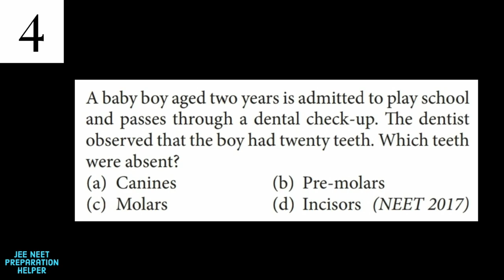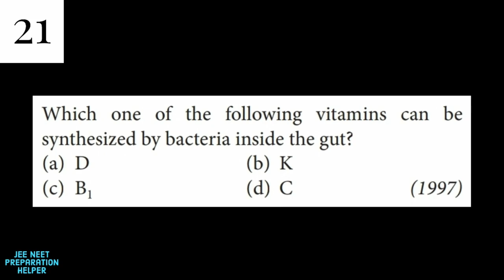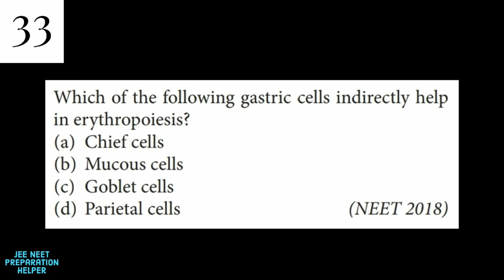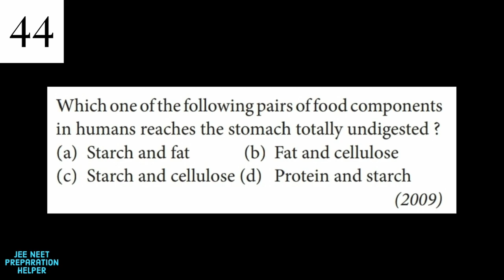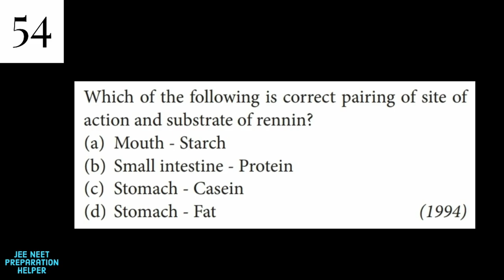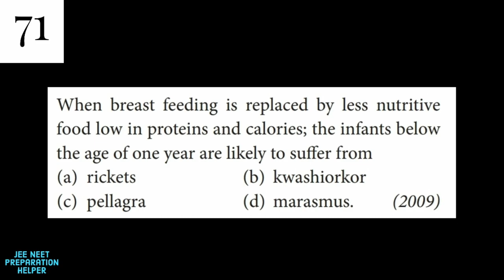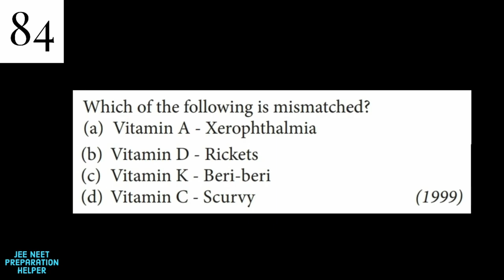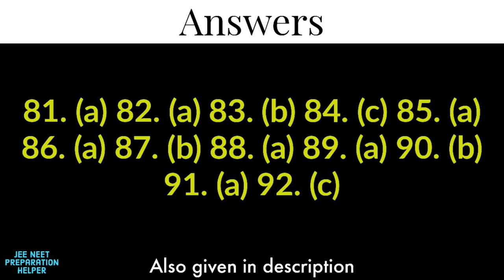92 questions to practice on Digestion and Absorption for NEET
Answers:
1. (c) 2. (d) 3. (b) 4. (b) 5. (a) 6. (c) 7. (b) 8. (d) 9. (a) 10. (a) 11. (a) 12. (c) 13. (a) 14. (b) 15. (b) 16. (d) 17. (d) 18. (d) 19. (a) 20. (c) 21. (c) 22. (b) 23. (d) 24. (a) 25. (b) 26. (d) 27. (d) 28. (c) 29. (b) 30. (d) 31. (b) 32. (c) 33. (d) 34. (c) 35. (d) 36. (d) 37. (a) 38. (c) 39. (c) 40. (d) 41. (c) 42. (d) 43. (d) 44. (b) 45. (d) 46. (a) 47. (a) 48. (a) 49. (b) 50. (d) 51. (c) 52. (c) 53. (a) 54. (c) 55. (d) 56. (d) 57. (b) 58. (d) 59. (b) 60. (b,d) 61. (d) 62. (b) 63. (c) 64. (a) 65. (a) 66. (a) 67. (b) 68. (a) 69. (a) 70. (c) 71. (d) 72. (a) 73. (c) 74. (b) 75. (a) 76. (a) 77. (d) 78. (b,d) 79. (d) 80. (c) 81. (a) 82. (a) 83. (b) 84. (c) 85. (a) 86. (a) 87. (b) 88. (a) 89. (a) 90. (b) 91. (a) 92. (c)